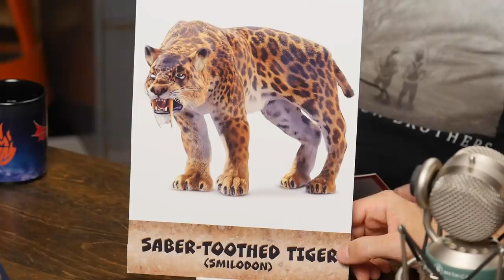Which Animal Should We Bring Back?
Today, we're figuring out which extinct animals should be brought back! Check it out on Good Mythical MORE, the show after the show! GMMORE # 2044